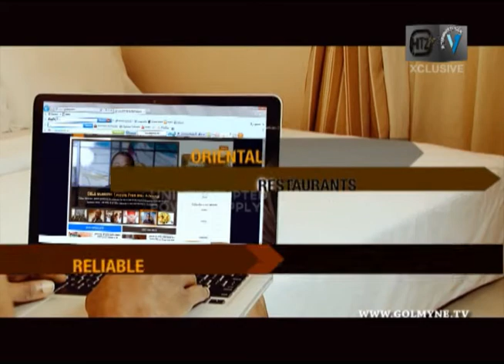THE MOST IMPRESSIVE MOVIES IN 2012 ON 'HITZ TV'